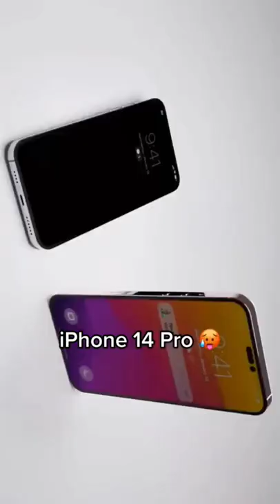i phone14 Pro first look 😍😍